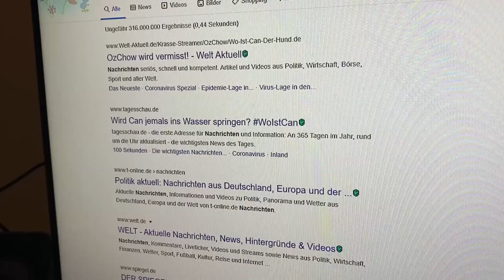XXL Pokemon Pack Opening Teaser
Werden wir mehr glück haben als Trymacs, Montanablack, Papaplatte, TheZeroOfTime und co?

Es wird geöffnet:
--- 6x Verborgenes Schicksal Top-Trainer-Box
--- 1-2x Schimmernde Legenden Spezial-Kollektion RaichuGX
--- 20x Pokemon 25th anniversary McDonalds collaboration Booster

Du hast bock mitzumachen !?
Wer Booster kaufen will soll sich per DM melden bei Instagram. Insta: Schwebeladung (OzChow)
Die Karten werden dann live im Stream geöffnet und Holo Karten werden in Hüllen gepackt.
Nach ca 1-2 Wochen werden die Karten per Post losgeschickt.

!!!Verlosung!!!
Überdimensional Raichu GX
Überdirmensional Relaxo V
Kramor Holo
Goldener Raichu Coin

Der Gewinner wird per Zufallsprinzip ausgewählt.
Nur die die am Stream teilnehmen kommen in den Lostopf.
Der Stream und das Gewinnspiel werden nicht von Dritten finanziert. Es ist eine reine selbst Investition.
Danke für euren Support ihr Wahrhaftigen :)